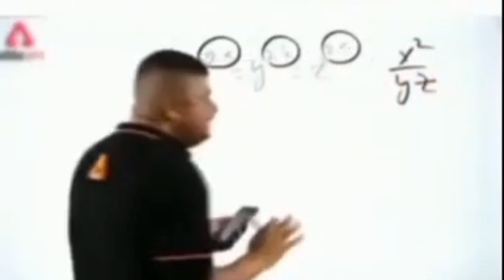full screen 4k status || smart creations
status dawounlod link..👇🏻